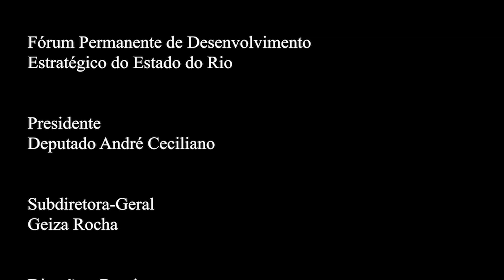Agenda de Futuro 2023: Gilberto Palmares - Presidente CRT-RJ.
Um programa estadual de estágios técnicos é fundamental para a formação de mão de obra técnica qualificada e, consequentemente, para as empresas, sejam elas públicas ou privadas.

Neste episódio da Agenda de Futuro 2023, o presidente do Conselho Regional dos Técnicos Industriais do Rio de Janeiro, Gilberto Palmares, explica a importância de investir em capacitações e qualificações dos estudantes e o retorno dessa iniciativa  para as instituições.

🖥️ Fique por dentro de tudo o que acontece no Fórum da Alerj no